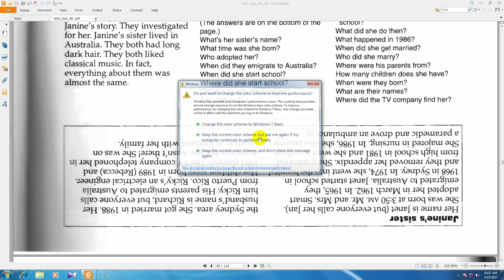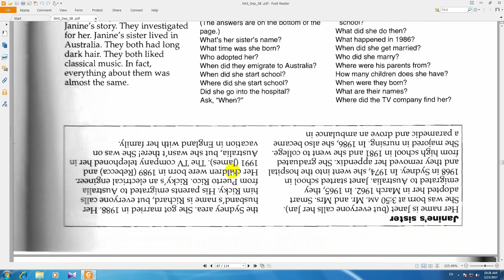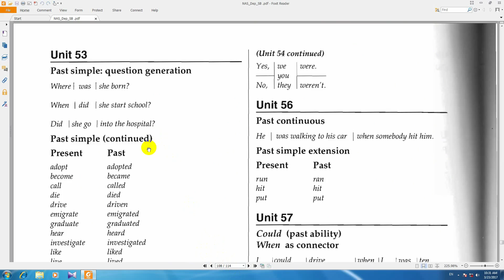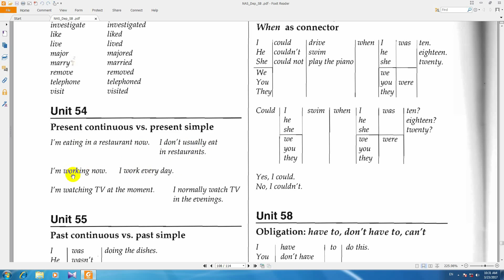ساده ترین آموزش زبان انگلیسی درس138